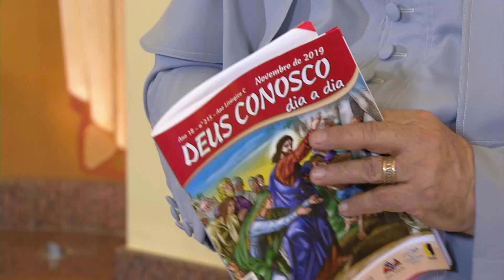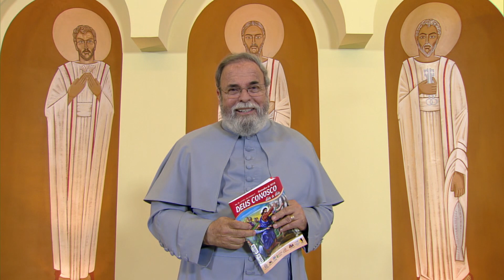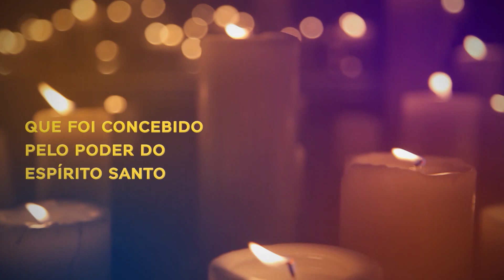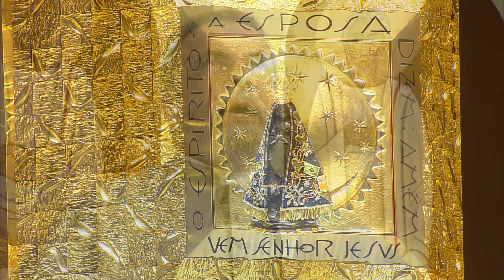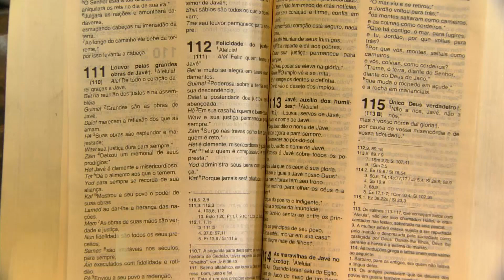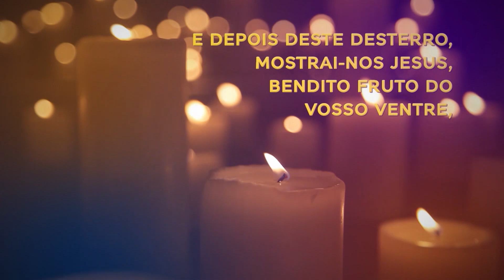Terço de Aparecida com Pe. Antonio Maria - 17 de Novembro de 2019